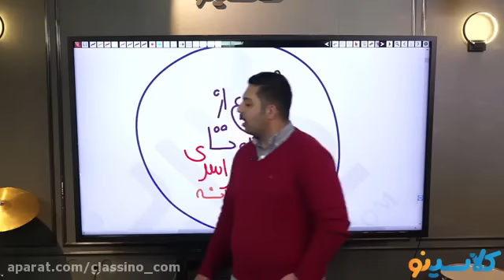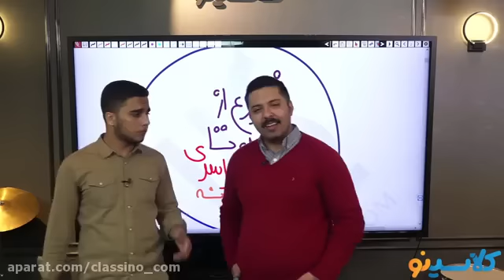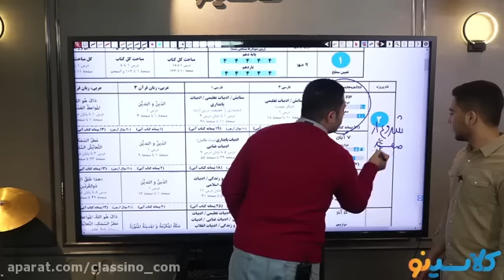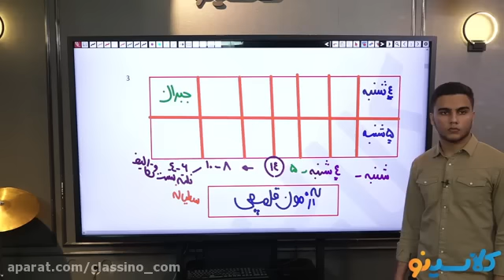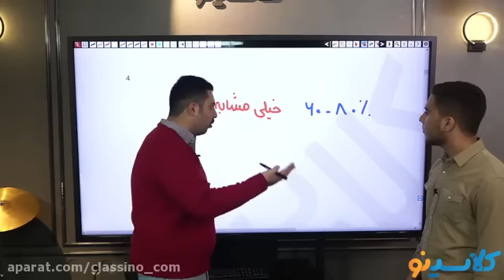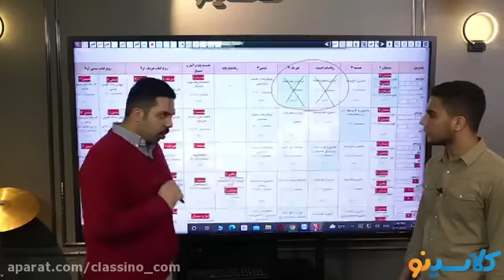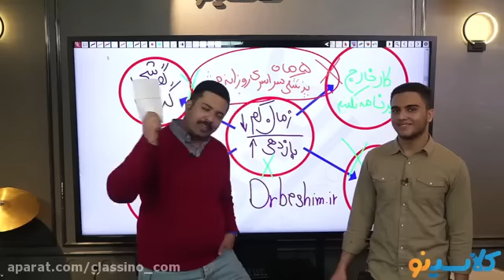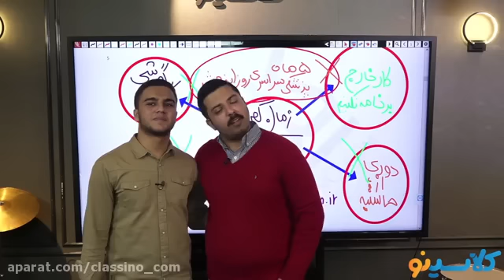Concours Online Physics Class of Khalaj Master Summary of the First Twelfth Semester